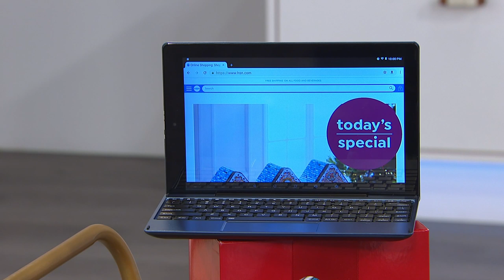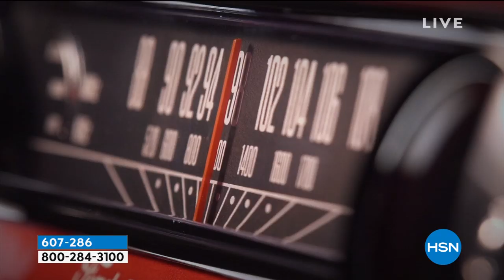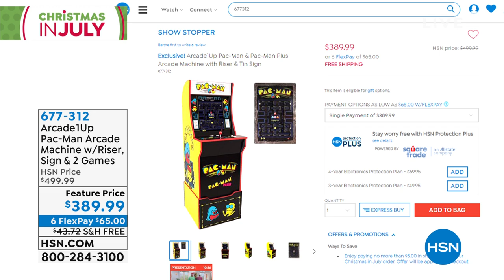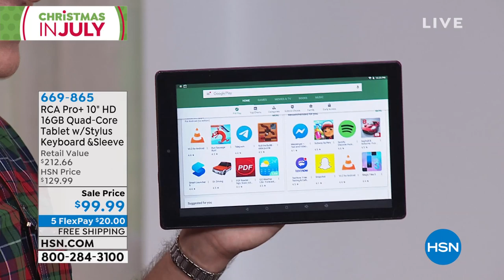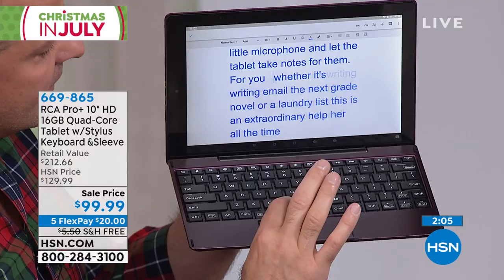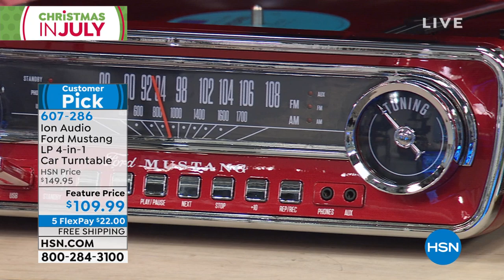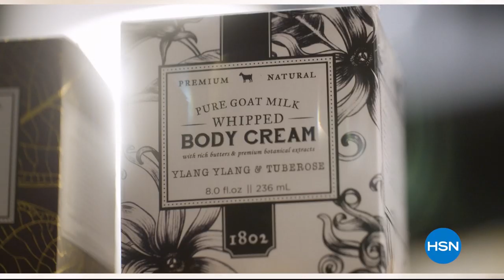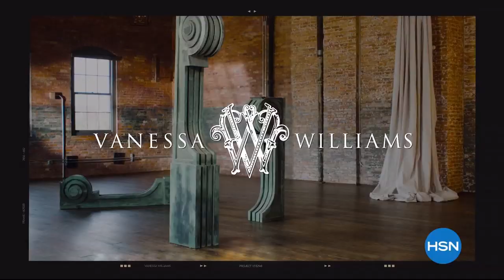HSN | Christmas In July Finale 07.09.2019 - 10 PM